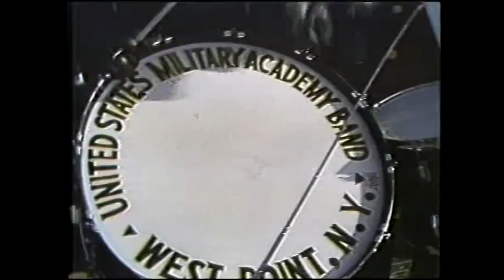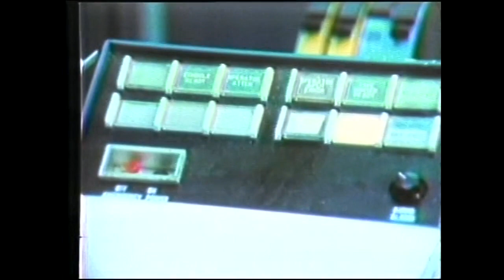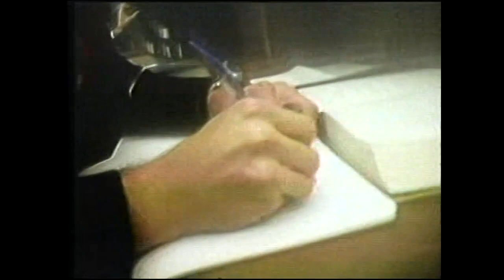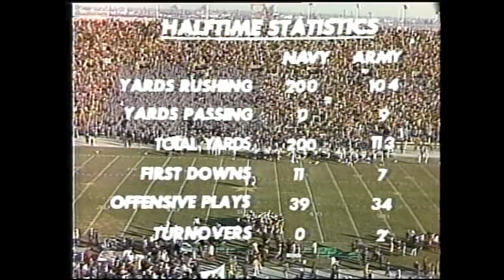NCAAF 1974 Week 12 Army vs Navy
Nov. 28, 1976.  The outcome was the same, but the hero was new as Navy made it four straight over Army with a 38‐10 victory in their 77th meeting.

While the Midshipmen dominated on the field, the Brigade was cheering the exploits of Joe Gattuso Jr., a 181‐pound junior tailback from Mickleton, N.J., who scored three touchdowns and ran for 128 yards. More than 20 years ago, Joe Gattuso Sr. also ran for Navy with considerable success against Army.